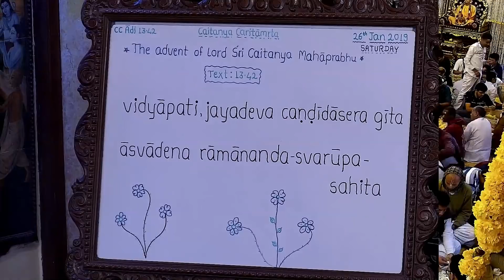Indrayumna Swami Lecture on Glories of Jayadeva Goswami at ISKCON Chowpatty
Chaitanya Charitamrit Class Adi 13.42 by Indradyumna Swami Maharaj at ISKCON Chowpatty on 26th Jan 2019